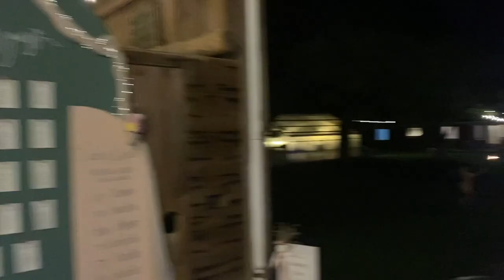Wedding Vlog part 2